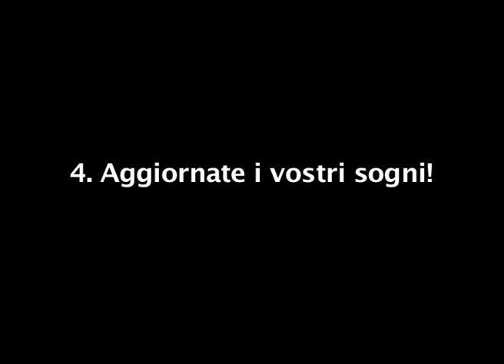3. Francesco Monico @ Experience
Milano trepuntozero presenta il bando Experience.